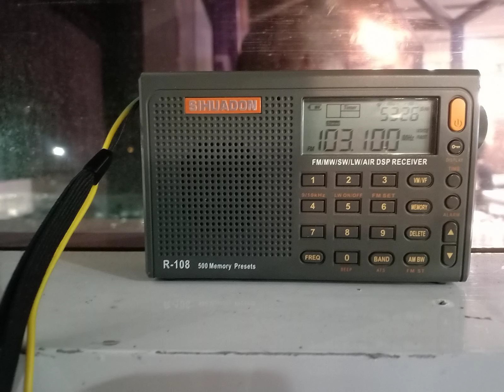Radyo Bandera Sweet FM 103.1 Tacloban Ident (partial)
New station in Tacloban replacing Kaboses Radio 103.1